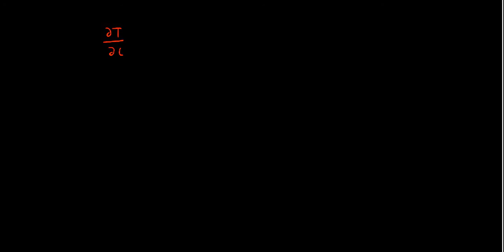ECONOMIC ORDER QUANTITY WITH PRODUCTION AND SHORTAGES || PRODUCTION INVENTORY MODEL WITH SHORTAGES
Lecture-05 : Operations Research: Inventory System
ECONOMIC ORDER QUANTITY WITH PRODUCTION AND SHORTAGES \\ EOQ MODEL WITH PRODUCTION AND SHORTAGES || PRODUCTION INVENTORY MODEL WITH SHORTAGES